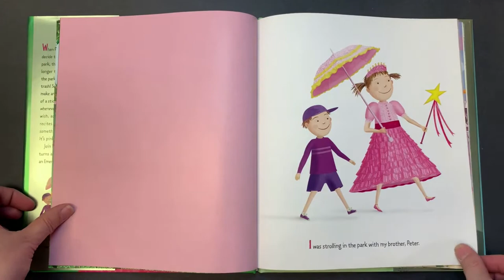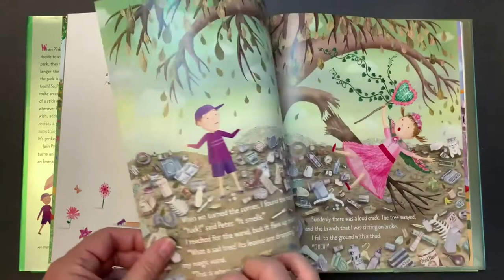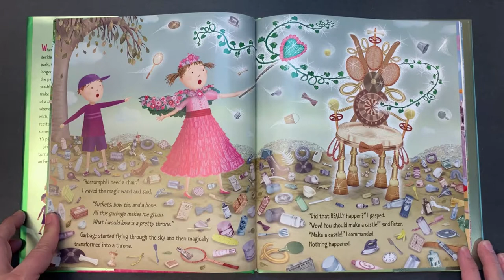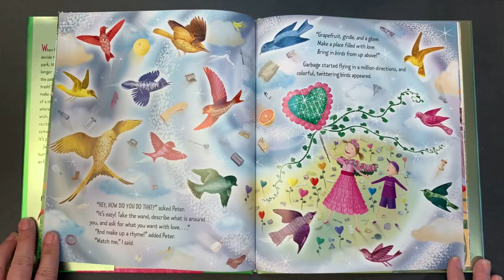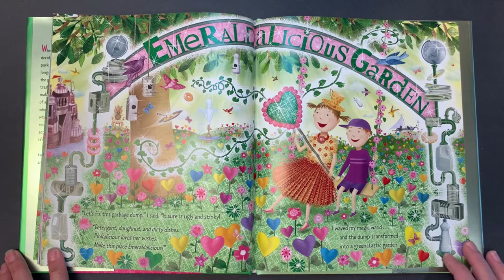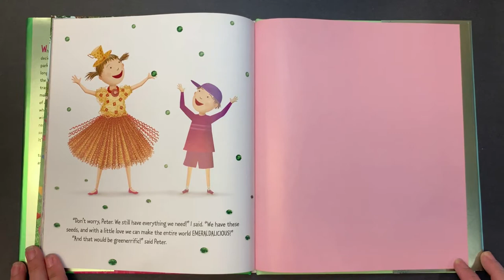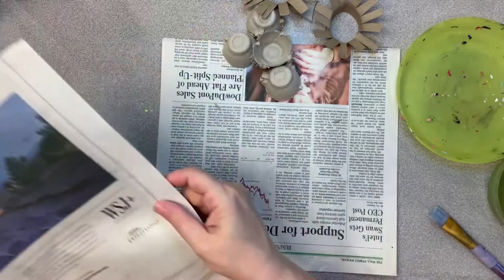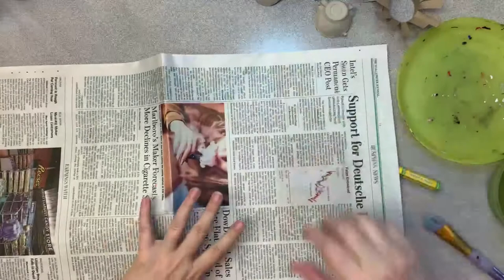Recycled Flower Bouquet for Earth Day! Story and art lesson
In this art lesson we create flowers from recycled materials you can find around your home. Most appropriate for early elementary students.

Storybook: "Emeraldalicious" by Victoria Kann

Materials needed: thick paper (I'm using a piece 9" x 12"), green oil pastels or markers, scissors, school glue or hot glue gun if a parent is nearby, tempera or craft acrylic paint (yellow, orange, blue, white), cardboard egg carton, toilet paper roll or paper towel roll, newspaper (or any paper you plan to recycle)